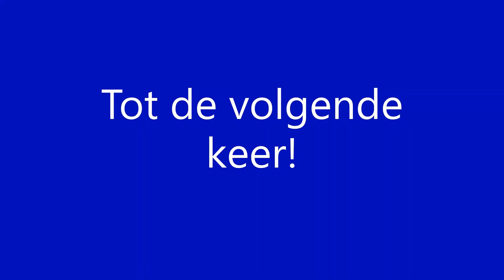Vertrek RE 1 (Deutsche Bahn) richting Glachau(Sachs) op station Jena-Göschwitz [14-8-2020]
Abfahrt RE 1 (Deutsche Bahn) nach Glachau(Sachs) am Bahnhof Jena-Göschwitz [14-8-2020]
Departure RE 1 (Deutsche Bahn) towards Glachau(Sachs) at station Jena-Göschwitz [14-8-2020]